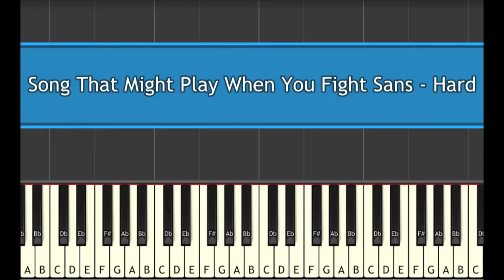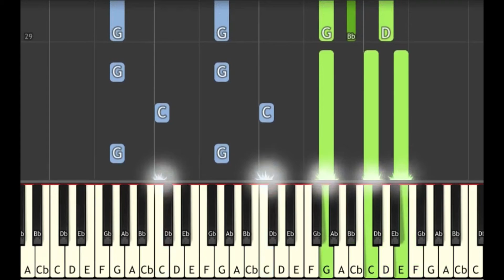Learn to Play Song that Might Play When You Fight Sans from Undertale - Hard Mode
Check the new and improved version here!! :D

This series of Synthesia piano tutorial videos is designed to teach YOU how to play Song That Might Play When You Fight Sans from Undertale like a pro! There are four difficulty levels: easy, medium, hard, and insane. Each level builds off of the one before it. This video is hard mode, and there are links to the other difficulties in the description below.

🎹  GEAR 🎹

♫ Keyboards ♫

🎹  Let’s Connect! 🎹